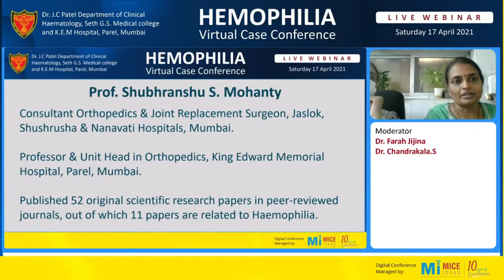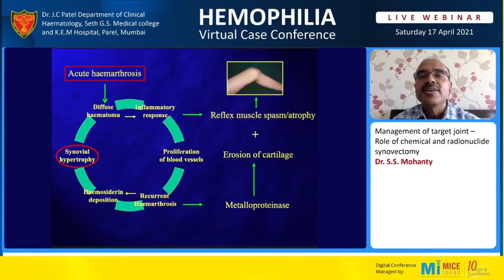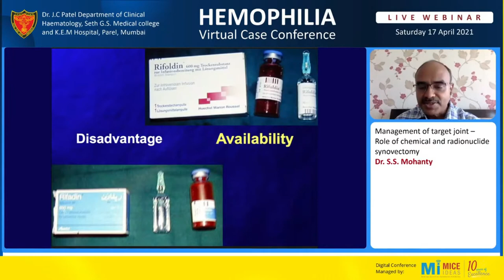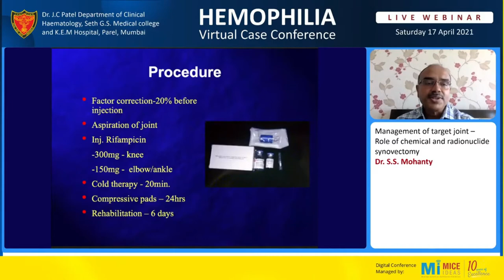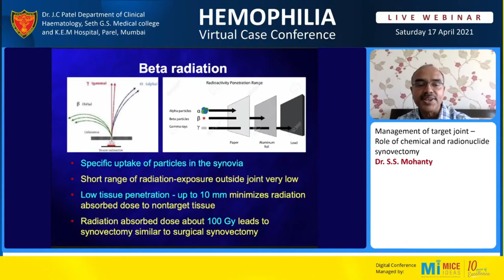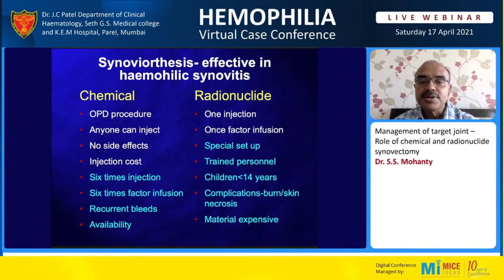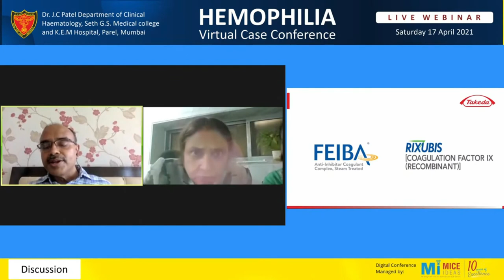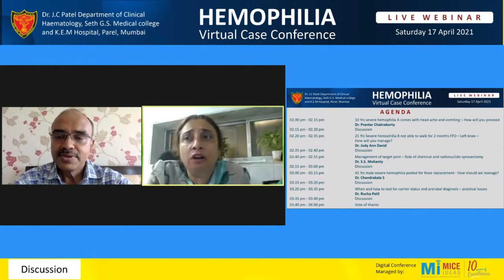Part 4 - Management of target joint – Role of chemical and radionuclide synovectomy- Dr. S S Mohanty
HEMOPHILIA Virtual Case Conference  - 17th April 2021

Organized by Dr. J.C Patel Department of Clinical Haematology,
Seth G.S. Medical College and K.E.M Hospital, Parel, Mumbai.
Supported by Takeda & Roche